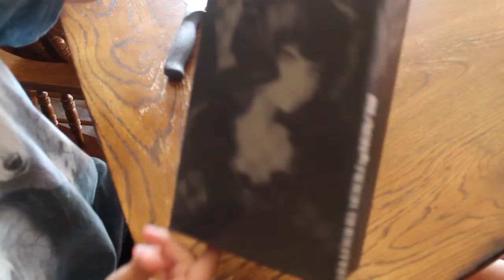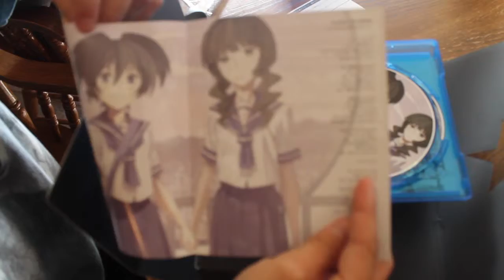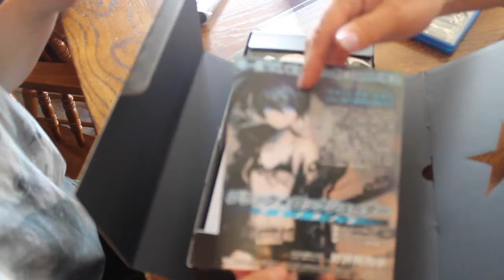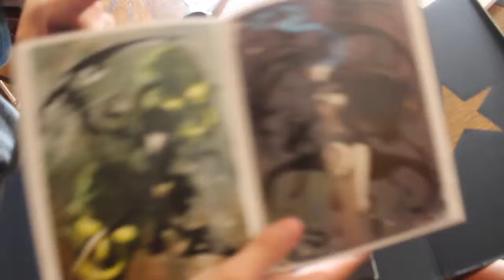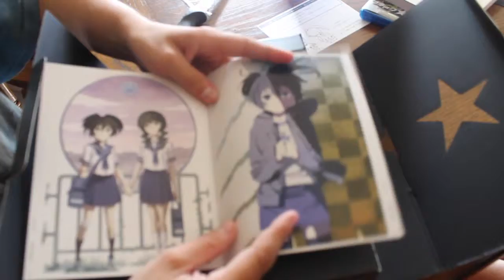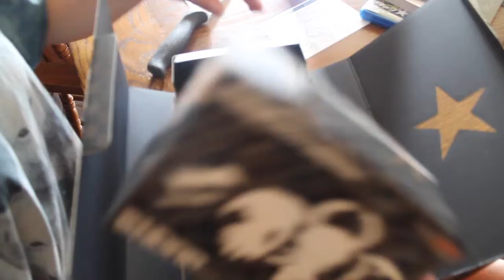Black rock shooter OVA blue-ray/DVD unboxing